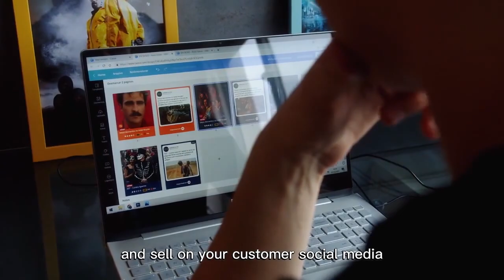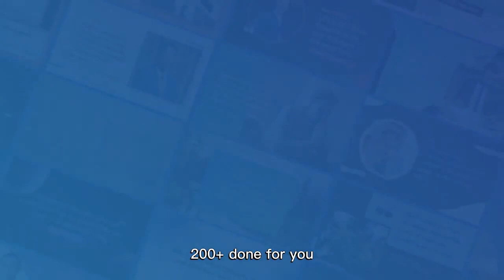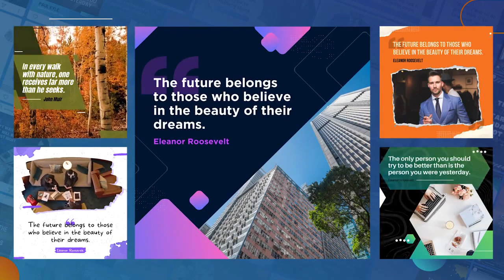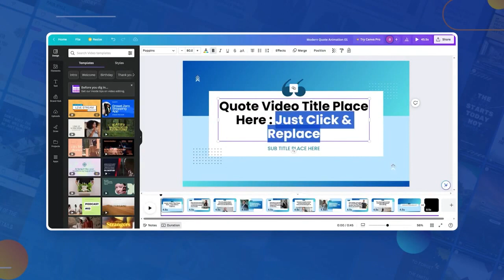AnimaQuote PLR Review + (Bonus Worth $997)